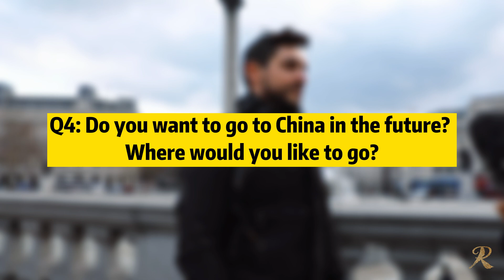Brits Favourite Chinese Food | Street Interview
Food sometimes can be a representation of a culture, when it comes to China, people seem to have a lot to say about Chinese food. This time, we ask people about their favourite Chinese food and whether they would like to explore China more.

0:10 - Intro
0:26 - What's your favourite Chinese food?
1:10 - How often do you have Chinese food?
1:45 - Have you been to Chinatown?
2:27 - Do you want to go to China in the future? Where would you like to go?
3:20 - Outro

All opinions expressed in this video are the personal opinions of the individual respondents and do not represent the opinion of REN Opinion or others.

Host: Anita
Camera: Alan
Editor: Sidney